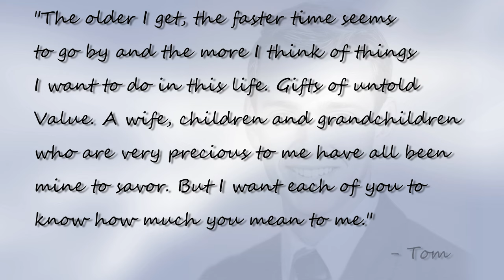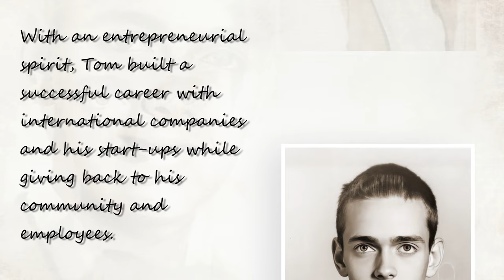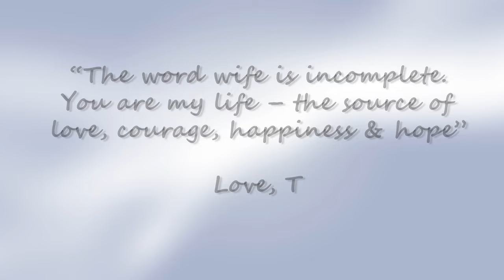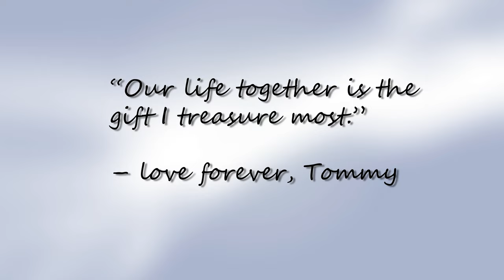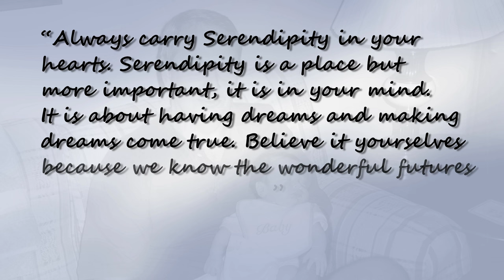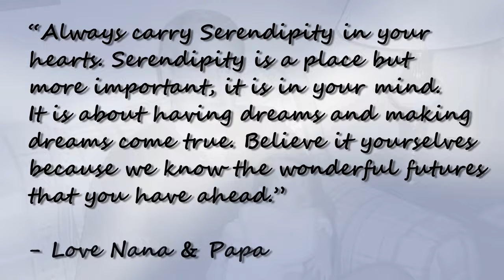Capturing the Essence: A Heartfelt Tribute to Tom Mitchell | The Montage Maven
Welcome to The Montage Maven YouTube channel, your destination for remarkable video tributes that celebrate extraordinary lives. In this heartfelt video tribute montage, we honor the legacy of Tom Mitchell, capturing the essence of his life journey and providing solace and comfort to all who loved and admired him. At The Montage Maven, we specialize in crafting personalized and captivating video montages for life's important events.

Through our meticulous attention to detail and innovative storytelling techniques, we bring your cherished memories to life in a way that captivates audiences. Our dedicated team of video production experts is passionate about preserving the essence of a person's life, ensuring that their unique qualities, accomplishments, and the profound impact they had on others are showcased in the most meaningful way.

In this tribute to Tom Mitchell, we have carefully curated a collection of personal photos, heartfelt letters, newspaper articles, and audio and video recordings. Working closely with Tom Mitchell's family, we have transformed their media into a poignant narrative that beautifully encapsulates his remarkable journey. By incorporating recordings of Tom Mitchell's own voice and heartfelt readings of his letters, accompanied by a thoughtfully selected selection of cherished photographs, we create a powerful and emotionally resonant tribute.

We are deeply honored by the kind words shared by Tom Mitchell's family, who entrusted us with this important task. Their glowing five-star Google review highlights their exceptional experience working with The Montage Maven. We take immense pride in our professionalism, artistic ability, and dedication to preserving the memories and legacies of those we honor.

Join us as we pay tribute to the extraordinary life of Tom Mitchell. To explore more of our tribute montages and discover how we can help you commemorate life's important milestones, visit our Tribute Montage